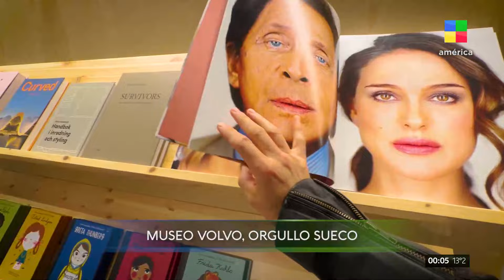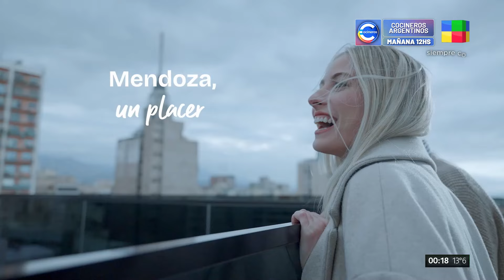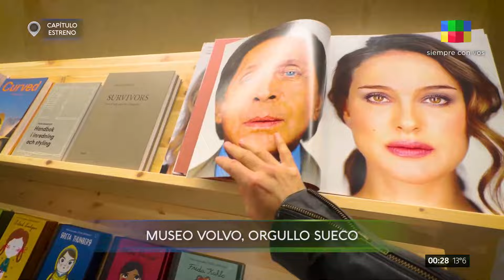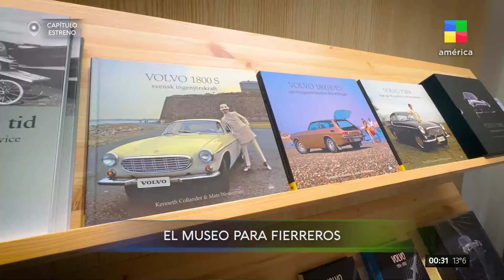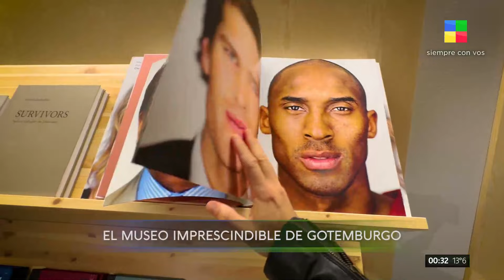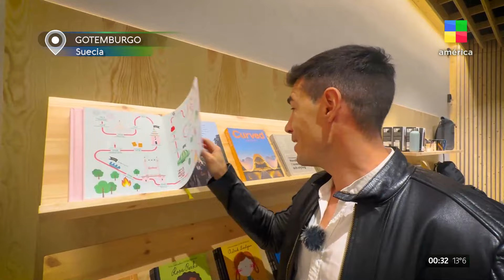🇸🇪🌳 GOTEMBURGO: La ciudad verde más premiada + Museo Volvo ModoSelfie | Programa completo(04/08/24)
Los mejores destinos del mundo, desde una mirada selfie. Con Agustín Neglia.